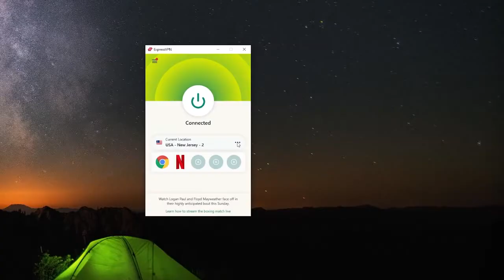Halo 4 (Xbox 360) - Angry Video Game Nerd (AVGN)